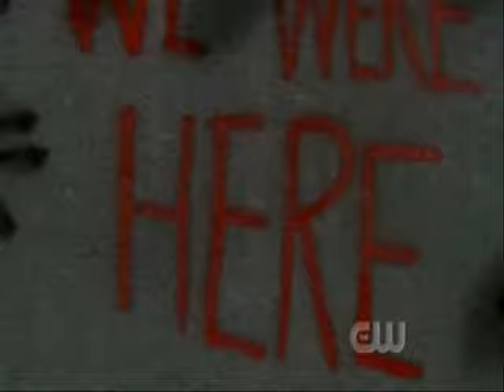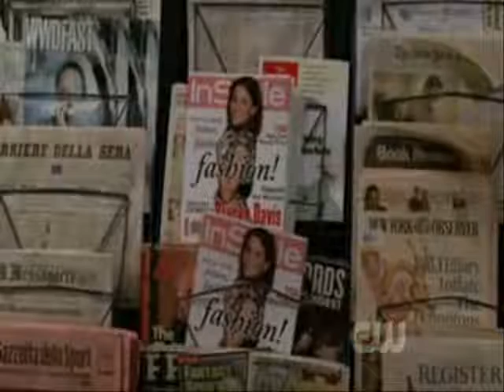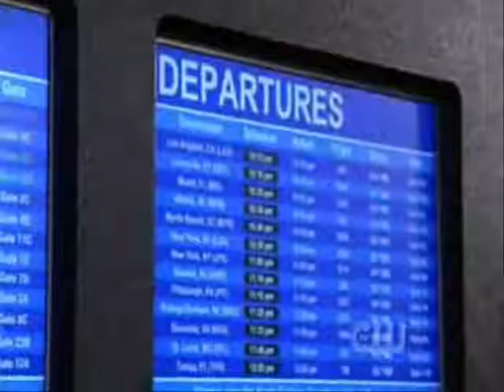this is our town.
the cw owns all the rights to One Tree Hill.

dedication: to Josh, Lexa and Cathy.
behind the video: It's the promo I made for our one tree hill rpg on myspace. Yes, myspace.